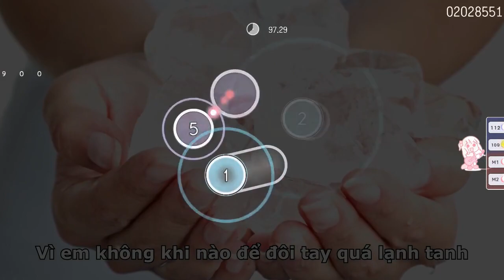stay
my first 200pp :D